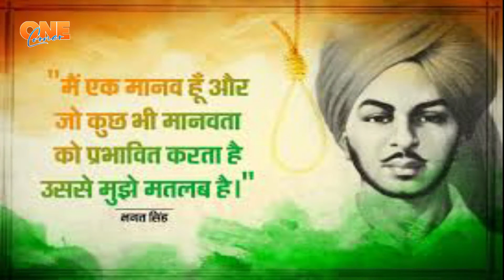शहीद-ए-आजम भगत सिंह की 113वीं जयंती पर उन्हें शत शत नमन | Heartfelt tribute to Shaheed Bhagat Singh.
Which one is your favorite quote of Shaheed Bhagat Singh, please do mention in the comment?

The legend was Born on September 28, 1907, to Kishan Singh and Vidyavati, Bhagat Singh is remembered for his extraordinary courage and heroism. March 23 is observed as Shaheed Diwas to commemorate the sacrifice made by three freedom fighters – Bhagat Singh, Shivaram Rajguru, and Sukhdev Thapar, for their contribution to India’s independence from the British colonial rule. It was he who popularized the phrase ‘Inquilab Zindabad (long live revolution) during the pre-Independence era.

Bhagat Singh's 10 Quotes To Remember:-
"They may kill me, but they cannot kill my ideas. They can crush my body, but they will not be able to crush my spirit"
"Revolution is an inalienable right of mankind. Freedom is an imperishable birthright of all"
"I am such a lunatic that I am free even in jail"
"I am full of ambition and hope and charm of life. But I can renounce everything at the time of need'
"If the deaf have to hear, the sound has to be very loud"
"Merciless criticism and independent thinking are two traits of revolutionary thinking. Lovers, lunatics and poets are made of the same stuff"
"One should not interpret the word 'revolution' in its literal sense. Various meanings and significance are attributed to this word, according to the interests of those who use or misuse it. For the established agencies of exploitation, it conjures up a feeling of blood-stained horror. To the revolutionaries, it is a sacred phrase"
"Bombs and pistols don't make a revolution. The sword of revolution is sharpened on the whetting stone of ideas"
"Labour is the real sustainer of society"
"People get accustomed to the established order of things and tremble at the idea of change. It is this lethargic spirit that needs to be replaced by the revolutionary spirit"
”I am a man and all that affects mankind concerns me.” Bhagat Singh

भगत सिंह का जन्म 27 सितंबर, 1907 लायलपुर में हुआ था। जब 23 मार्च 1931 को उन्हें लाहौर की जेल में उन्हें फांसी दी जा रही थी तो उस दौरान भगत सिंह ने नारा दिया 'इंकलाब जिंदाबाद' और इसके बाद वो मुस्कुराते रहे और देश के शहीद हो गए |

“किसी भी इंसान को मारना आसान है, परन्तु उसके विचारों को नहीं। महान साम्राज्य टूट जाते हैं, तबाह हो जाते हैं, जबकि उनके विचार बच जाते हैं।”
“मैं इस बात पर जोर देता हूँ कि मैं महत्त्वाकांक्षा , आशा और जीवन के प्रति आकर्षण से भरा हुआ हूँ। पर मैं ज़रुरत पड़ने पर ये सब त्याग सकता हूँ, और वही सच्चा बलिदान है।”
“मैं एक मानव हूँ और जो कुछ भी मानवता को प्रभावित करता है उससे मुझे मतलब है।“ ~ भगत सिंह

Below are the social pages of one corner channel, you can like our stories and follow us on these pages: